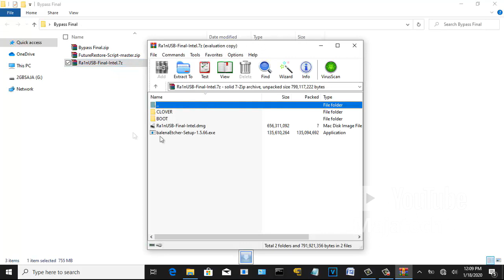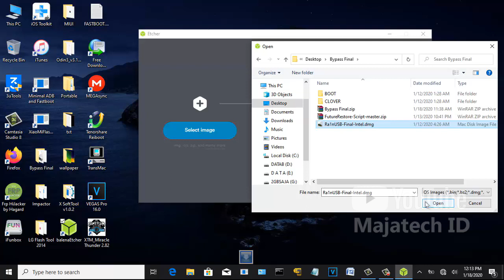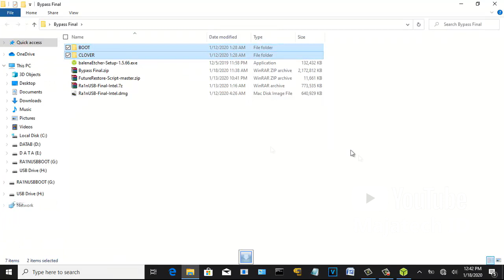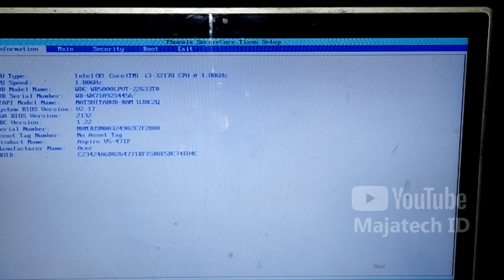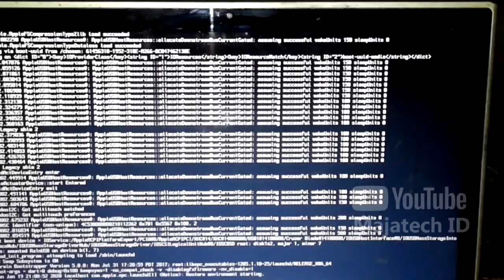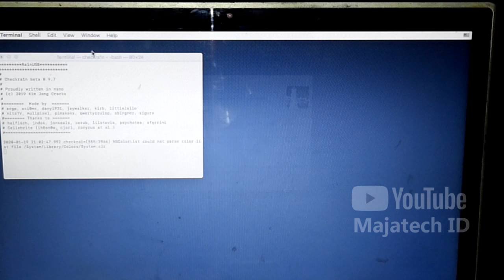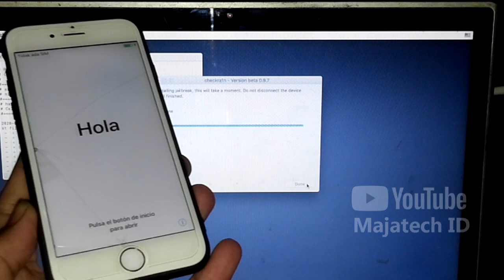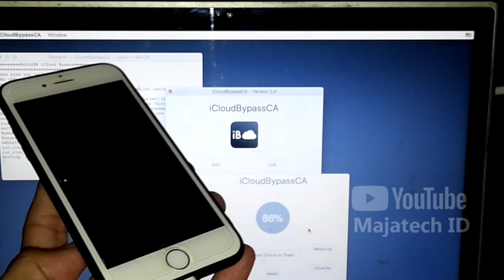BYPASS IPHONE with WINDOWS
Video ini Khusus untuk :
iOS versi 12.3  s/d 13.2.3

* iPhone 5S s/d iPhone X

Credits Thanks to :
Pro Bangla0
Apple Tech 752
iCloudBypassCA Tool